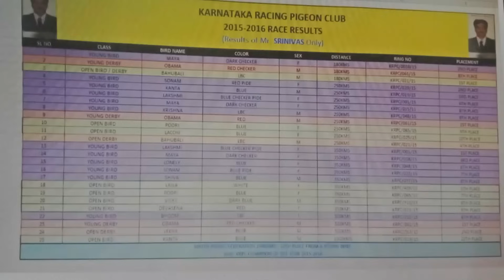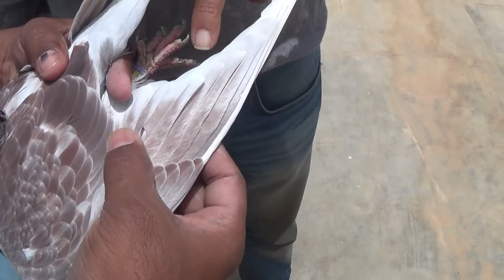ಪಾರಿವಾಳದ ಜ್ಞಾನ ಬಂಡಾರ | MEET THE LONG DISTANCE CHAMPION | Best knowledgeable video for fanciers.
Hello everyone, Welcome to MRD LOFT RACING PIGEONS. Friends, this is the knowledgeable video for all young fanciers who want to race. we had invited one of extreme long distance racing champions in India. after watching this video sure everyone will get basic tips and methods to race pigeons.

EXTREME LONG DISTANCE CHAMPION🏆
NAME : Mr. SRINIVAS SIR

NAME : Mr. NAVIN KAIPU & SHANKAR BROS
BANGALORE LOFTS - BREEDER & FANCIER. (SHORT TO LONG DISTANCE HOMING PIGEONS.)
( PLEASE DO NOT CALL TO ABOVE PHONE NUMBERS, DO CONTACT ONLY THROUGH WHATSAPP.)

NAME : MANORANJAN DESAI (MRD LOFT RACING PIGEONS)

THANKS A LOT FOR EVERYONE WHO VISITED HERE.

Do support, share and encourage the pigeon sports.

BEST VIDEOS WHICH YOU CAN WATCH :

ಪಾರಿವಾಳದ ಎರಡನೇ ತರಬೇತಿ - 20 KM ಟಾಸ್ | Second toss for my racing pigeons - 20 KM training | MRD LOFT

2ND TRAINING FROM 20 KM | 20 ಕಿ.ಮೀ.ನಿಂದ 2 ನೇ ತರಬೇತಿ | MRD LOFT TRAINING FOR RACING PIGEONS.

Bangalore lofts
Knowledgeable video about pigeons
Indian racing pigeons champions
Bangalore pigeons
Best racing pigeons
srinivas sir
naveen sir
kumar sir
all India champion
KAJAL LINE
KAREENA LINE
JAN AARDEN LINE
EURO DIAMOND LINE
Devi pigeon
laying egg
pigeon eggs
pigeons update
farm update
breeding pigeons
breeding cage setup
loft updates
long distance racing pigeons
pigeon updates in Kannada
pigeons update
racing pigeons details in Hindi
breeding pigeons
how to breed racing pigeons
how to pair racing pigeons for breeding
how to match racing pigeon’s eyes
how to take care of racing pigeons during breeding session
Devi pigeon
laying egg
pigeon eggs
breeding pigeons
breeding cage setup
loft updates